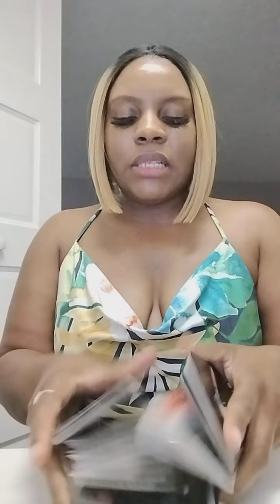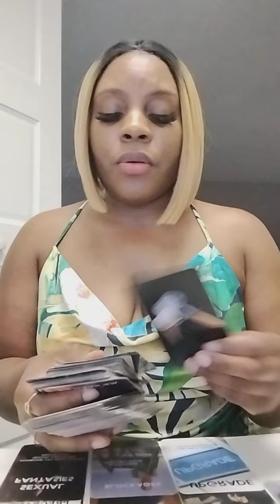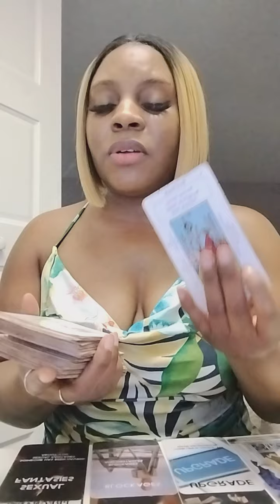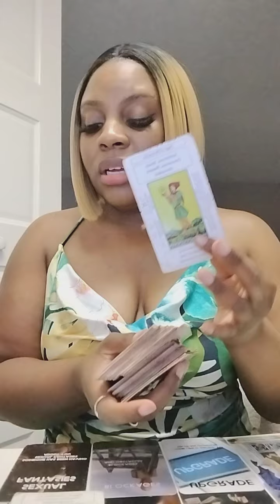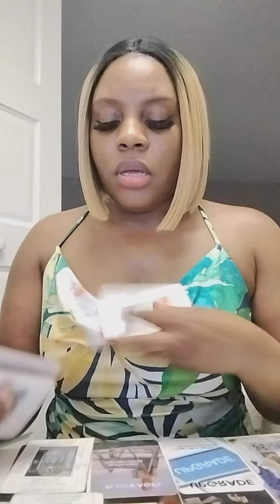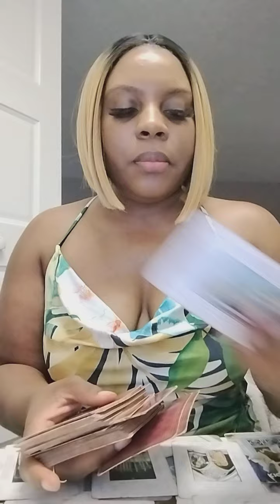♌ Leo: You know what's up that's why you don't mess with these ppl family & friends dey all Fake!